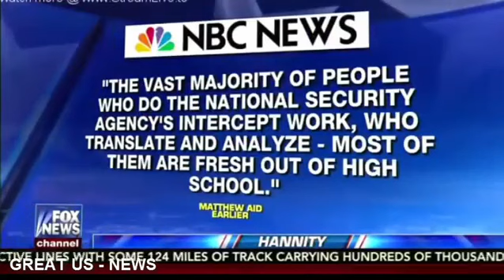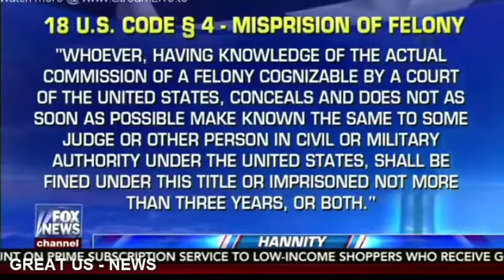Hannity 6 6 2017 Sean Hannity Fox News Today June 6,2017 Tuesday